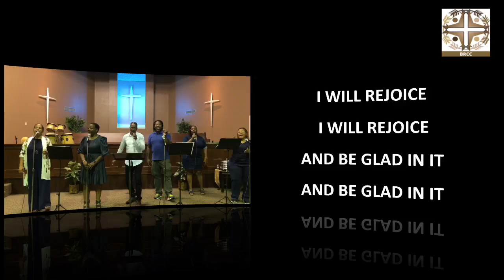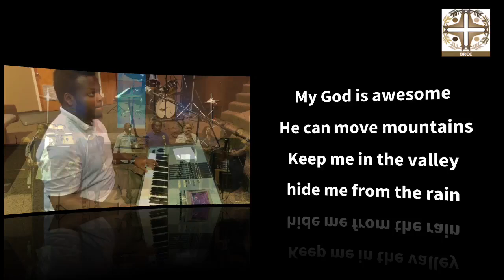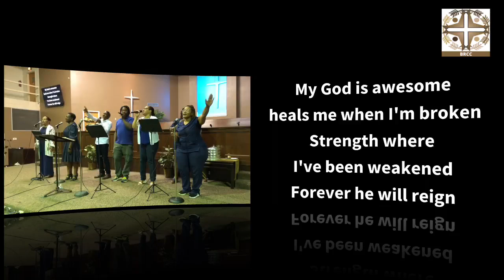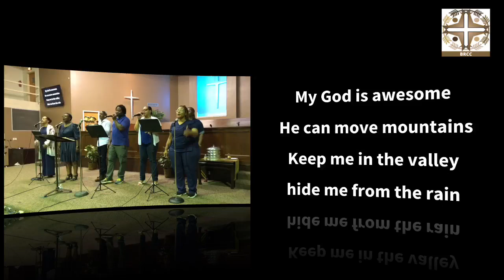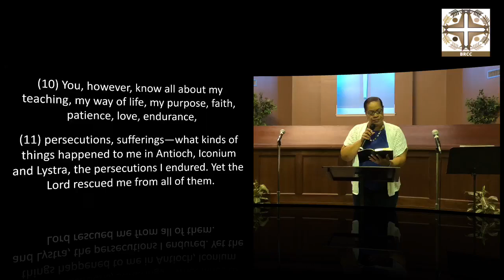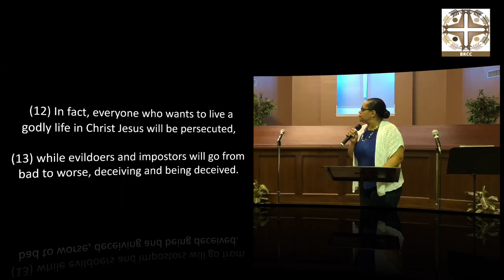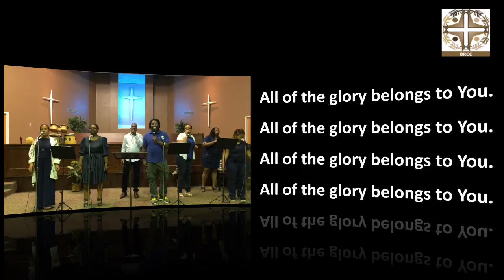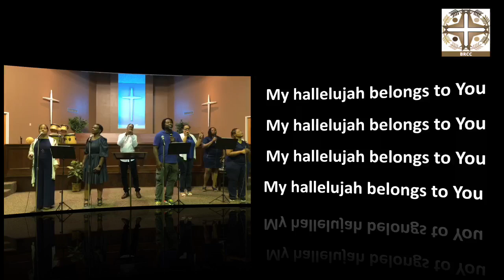BRCC Connects | July 28, 2024 | Min. Jordan McCoy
Welcome to BRCC! We are so glad to see you this morning!
Let us know where you are located this morning!
for announcements and giving info.
BRCC is located at 1661 Brewster Road, Birmingham, AL 35235, Rev. Eddie G. Gibson, Pastor
Music & Lyrics Used by Permission, CCLI License #21506254